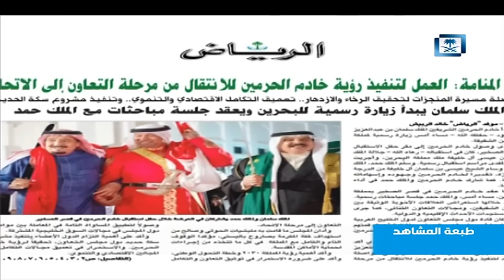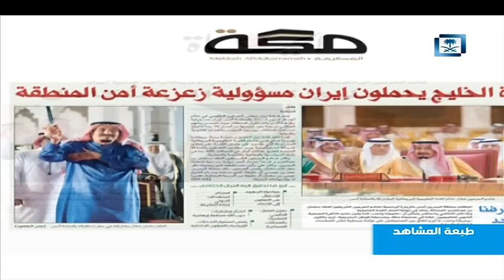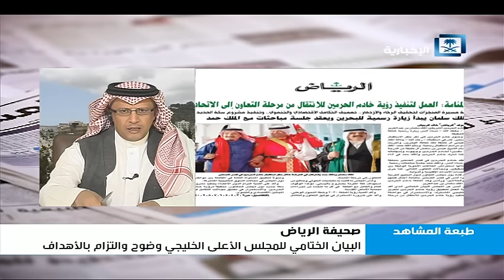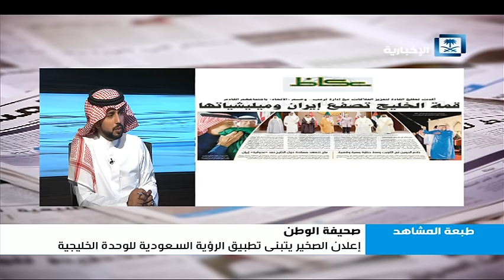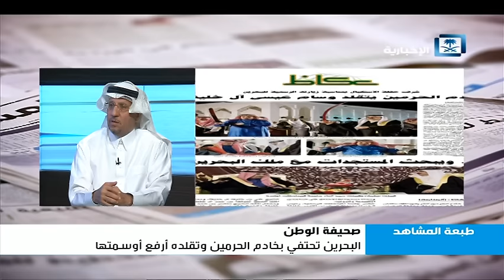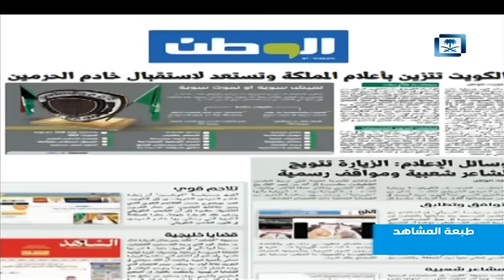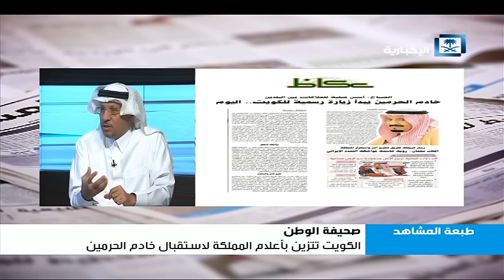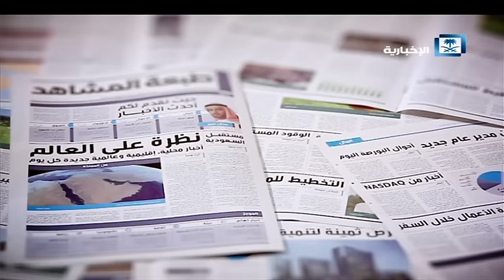طبعة المشاهد - الحلقة كاملة 8/12/2016